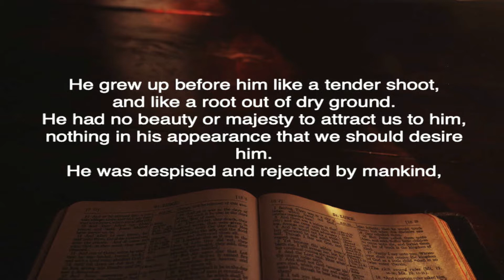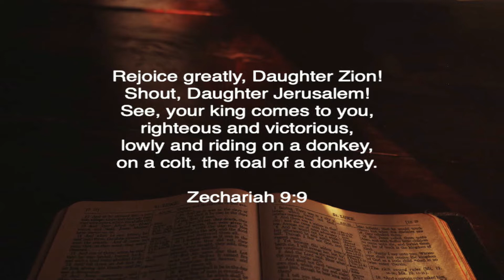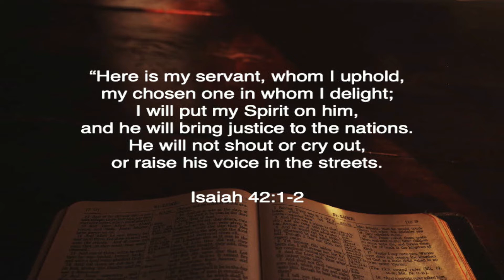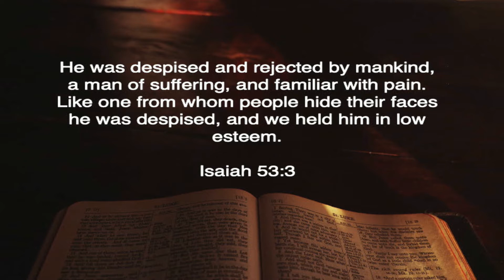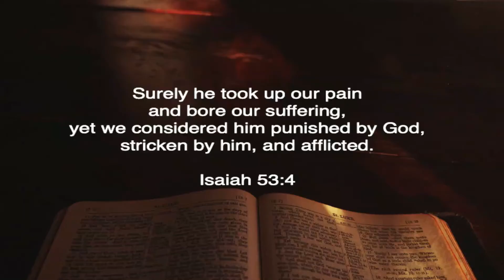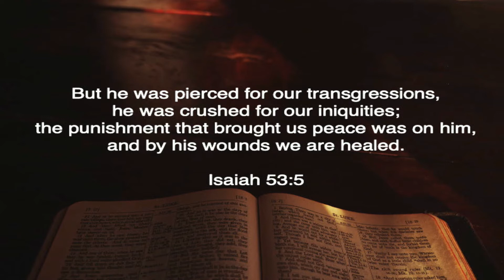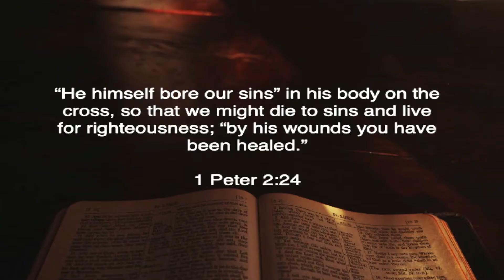The Underdog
In this sermon starting in Isaiah 53:2 Pastor Bill McMinn challenges us to "Believe in Jesus"
-Our savior was humble
-Our savior experienced our pain
-Our savior is sympathetic to our suffering
-Our savior takes the punishment of our sins